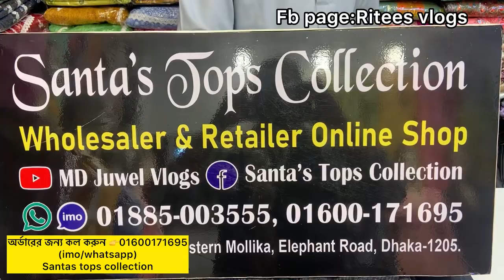এই শীতে ৫০% ডিসকাউন্ট দামে শীতের ওভারকোট কিনুন//Staudent budget overcoat in bd 2024